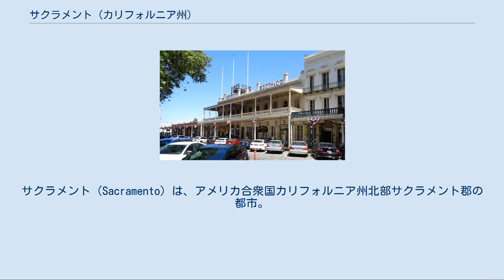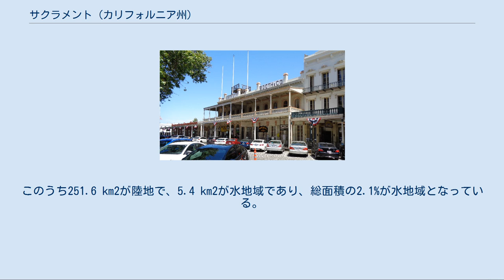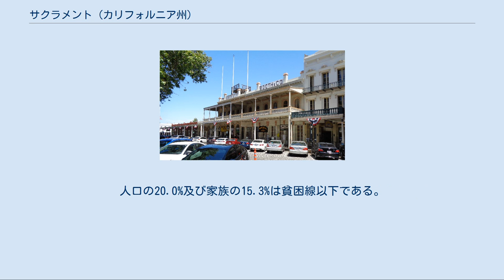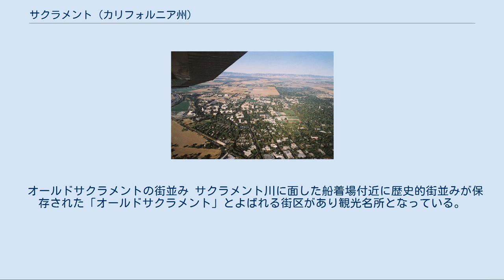サクラメント (カリフォルニア州)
サクラメント郡_(カリフォルニア州)
サクラメント（Sacramento）は、アメリカ合衆国カリフォルニア州北部サクラメント郡の都市。
カリフォルニア州都ならびにサクラメント郡の郡庁所在地である。
都市圏 (MSA) 人口は1,796,857人で全米27位。
広域都市圏 (CSA) 人口は2,069,298人（いずれも2000年国勢調査）である。
古くから交易の場として栄え、スイス人のジョン・サッターによってコロニーが建設されたことが、現在の発展の元となる。
後に州がゴールドラッシュに湧くと、1854年に州都が置かれ、今に至る。
ゴールドラッシュが終焉を迎えると今度は肥沃な農作物、野菜の取引所として発展した。
最初の大陸横断鉄道の建設にあたっては西側から建設するセントラル・パシフィック鉄道の起点となり、1863年に敷設開始、1869年には東海岸までの全通を迎えている。
また、今日では政治・行政の中心であるほか、半導体や電子機器など最先端産業の進出も目立っている。
プロスポーツにはNBAのサクラメント・キングスと、中島裕之が所属したことで知られるMiLBのサクラメント・リバーキャッツがある。
漢字では、桜府や桜都と表記されることがあるが、桜とは無関係で英語のsacred（神聖な）と語源は同じである。
 サクラメントは北緯38度31分、西経121度30分に位置している。
 アメリカ合衆国統計局によると、この都市は総面積257.0 km2である。
このうち251.6 km2が陸地で、5.4 km2が水地域であり、総面積の2.1%が水地域となっている。
 この都市はサクラメント川及びアメリカン川の合流点に位置しており、Suisun 湾及びサクラメント川三角州 (Sacramento River Delta) を通り運河によってサンフランシスコ湾へ繋がっている奥まった港を持っている。
 サクラメントはサンフランシスコの北東約136km及び ネバダ州リノの南西217kmのI-80号線上に位置している。
ここは ロサンゼルスの北619kmのI-5号線上にある。
 ウェストサクラメントからのサクラメントダウンタウンのパノラマビュー カリフォルニア州議会 サクラメント・タワーブリッジ ウエストアメリカン銀行ビル 陶磁器美術館 2000年現在の国勢調査で、この都市は人口407,018人、154,581世帯、及び91,202家族が暮らしている。
人口密度は1,617.4/km²である。
651.5/km²の平均的な密度に163,957軒の住居が建っている。
この都市の人種的構成は白人48.29%、アフリカン・アメリカン15.47%、先住民1.30%、アジア16.62%、太平洋諸島系0.95%、その他の人種10.96%、及び混血6.41%である。
 154,581世帯のうち、30.2%が18歳未満の子供と一緒に生活しており、38.4%は夫婦で生活している。
15.4%は未婚の女性が世帯主であり、41.0%は結婚していない。
32.0%は1人以上の独身の居住者が住んでおり、9.2%は65歳以上で独身である。
1世帯の平均人数は2.57人であり、結婚している家庭の場合は、3.35人である。
18歳以上の女性100人ごとに対して男性は91.0人である。
 カリフォルニア大学デービス校 カリフォルニア大学デービス校は1905年に設立された州立大学である。
農学部は世界トップクラスと言...